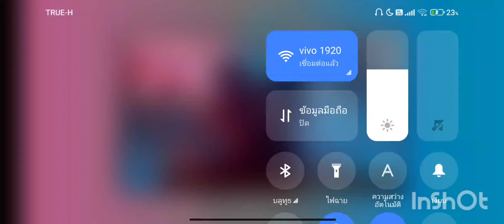Toilet Tower Defense แต่... ผมต้องใช้แค่เผ่าพันธุ์หัวกล้องและหัวทีวี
แมพ

คลิปนี้ผมใช้แค่เผ่าพันธุ์หัวกล้องกับหัวทีวี